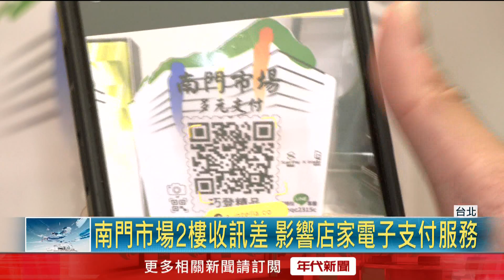南門市場「正式開幕」人潮滿滿！ 民眾一早排限量福袋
擁有百年歷史的台北南門市場歷經4年改建回歸，上個月開始試營運今（16）日正式開幕，不少民眾一早就來排福袋，各個名店也大排長龍，其中在市場二樓百貨鋪訊號差，店家透露行動支付不能用，實際前往二樓手機訊號只剩兩格，市長蔣萬安表示會盡快改善。

下載【年代電視】APP：
iOS平台：